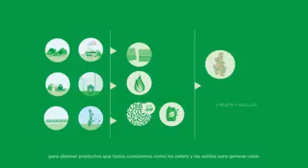Biomasa La energía de la naturaleza BIOPLAT